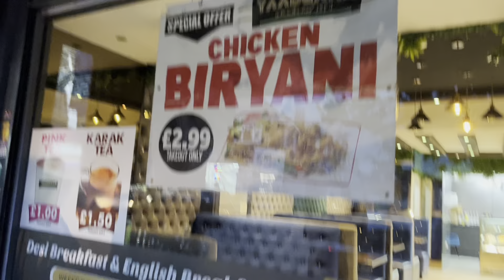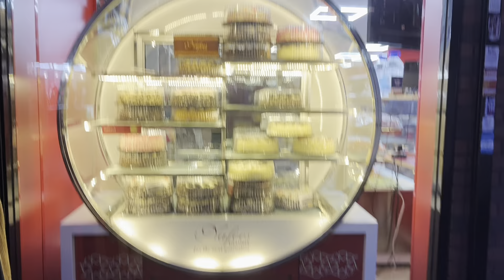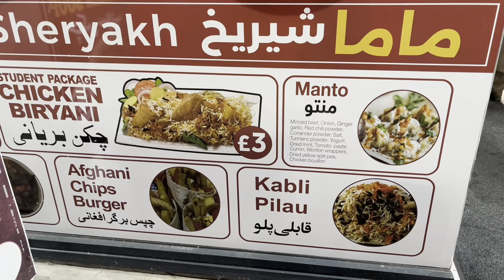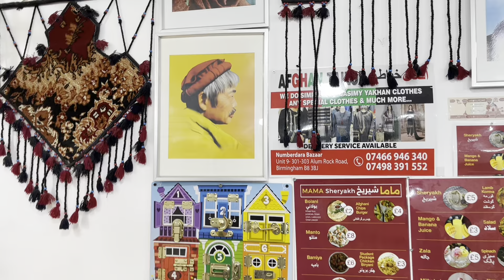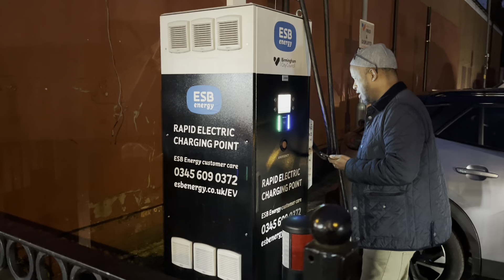Saturday evening in Alum Rock 28th Sept 24